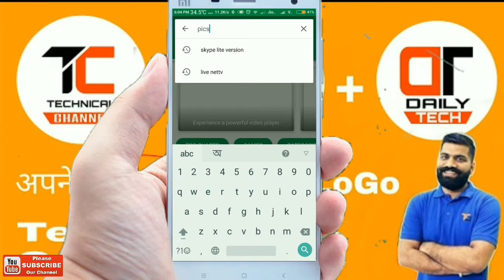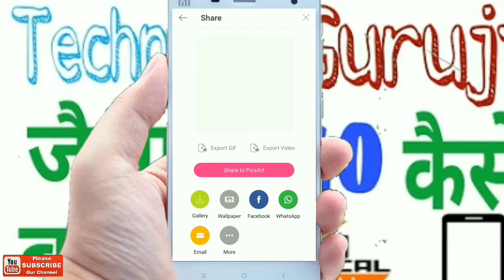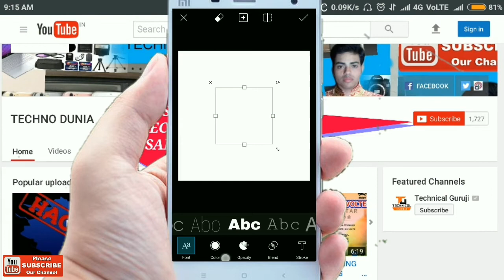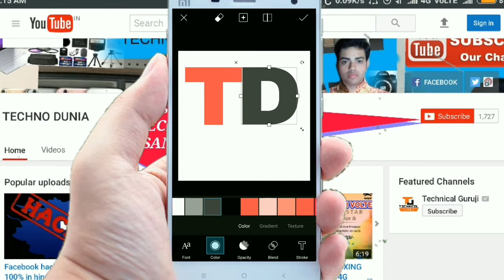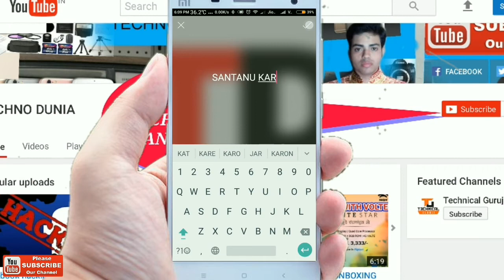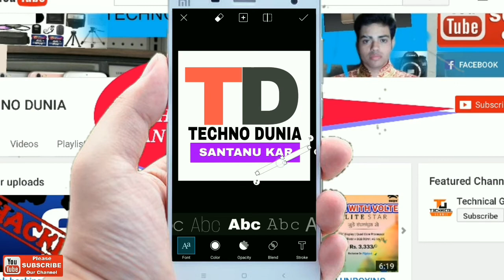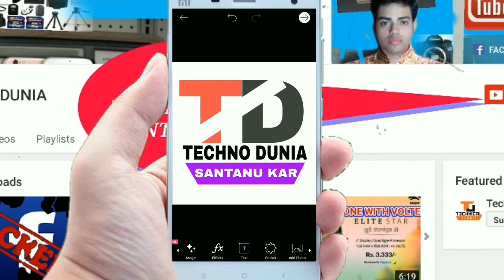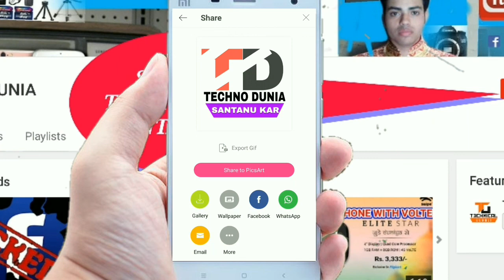Technical guruji jysa logo baniya apne mobile se!!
Hi! Friends in this video I'll show you How to make logo like Technical guruji with picsart via Android mobile.

-: DOWNLOAD MY OFFICIAL AAP ON PLAY STORE:-

-: Please follows us on:-

Google +